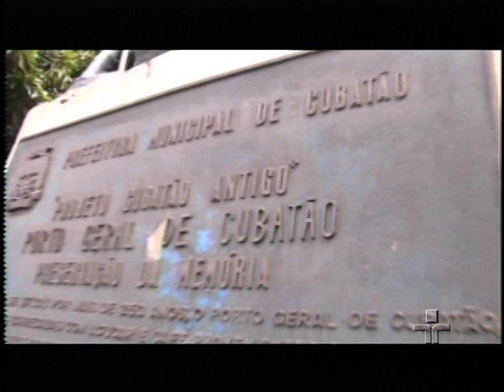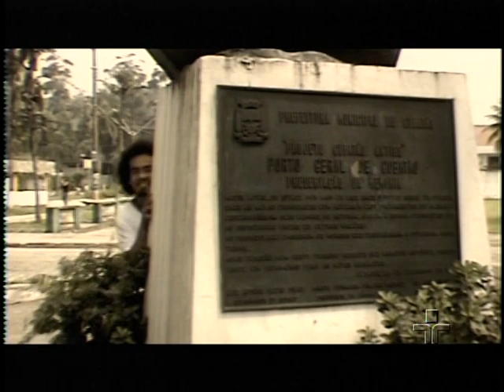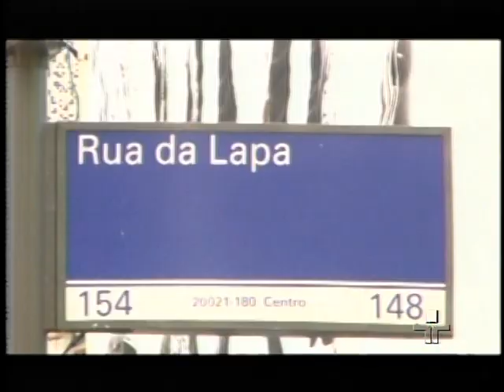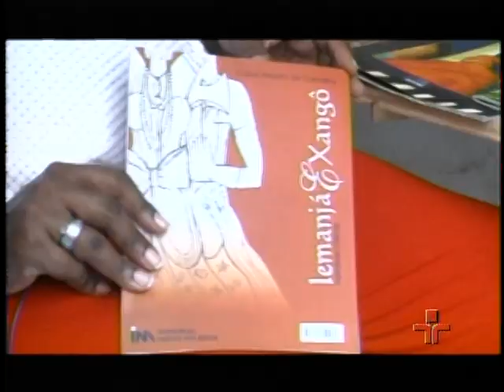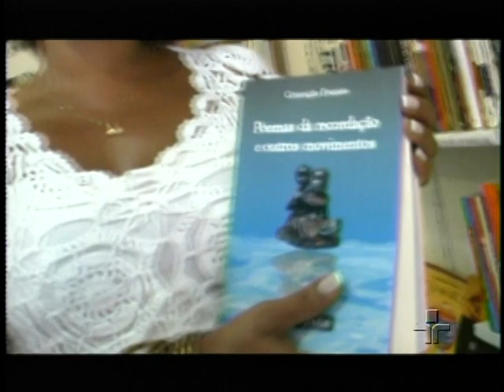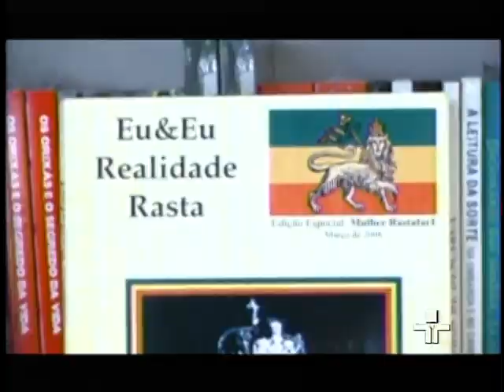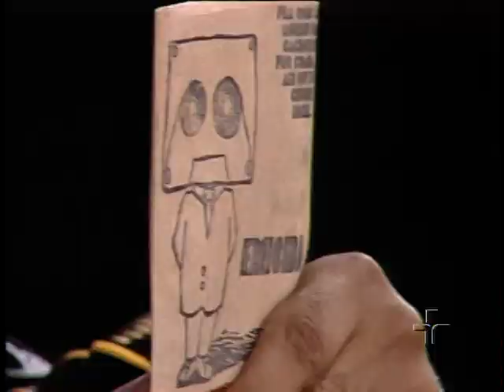MANOS E MINAS. Com THAYDE. "LUCY PUMA" EM CENA. 05/09/2009. Parte 1.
No site da TV Cultura, consta: "Rap, samba, slam, grafitti, break… A essência da cultura urbana é protagonista no Manos e Minas! No ar pela TV Cultura desde 2008, o programa é apresentado pela cantora, atriz e slammer Roberta Estrela D’Alva e tem a participação fixa do DJ campeão mundial Erick Jay e da banda Projetonave". O programa já foi apresentado pelo rapper Thayde. Na edição do dia 05 de setembro de 2009, relembrou momentos de LUCY PUMA, UMA GATA DA PESADA, criado por mim e pelo músico Skowa em 1986, na própria TV Cultura, com Lucy Guedes, Gigante Brasil e o próprio Skowa -- ver vídeo aqui mesmo no meu canal.